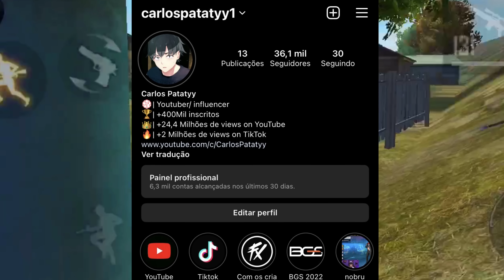ATUALIZOU! EVENTO PREMEIRO PASSES DE ELITE! CUBO MÁGICO GRÁTIS E CALÇA ANGELICAL AMARELA FREE FIRE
Obrigada por me ouvir ❤️